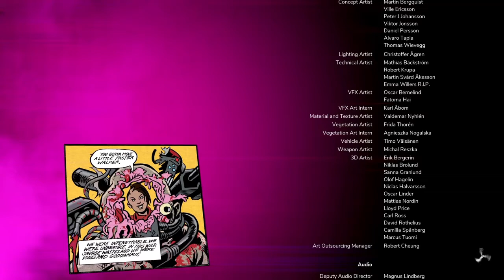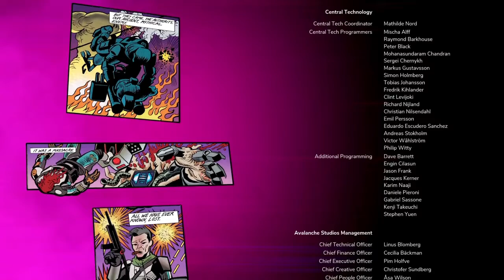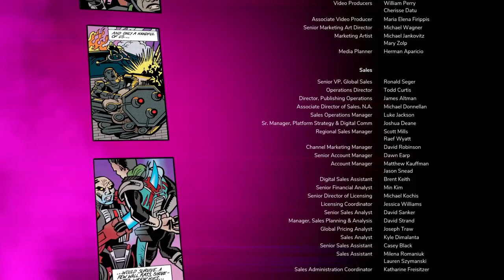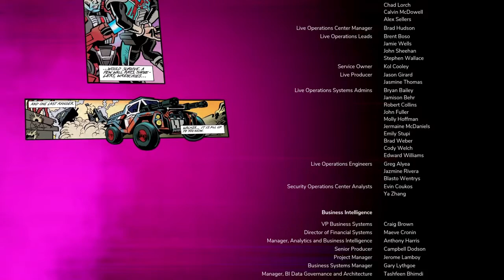Easy RAGE2 Gameplay Tutorial 94 Final Boss General Cross Bigger Badder Deader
Jump in n learn as we play PS4 Gems like Rage 2 w/o busting our wallets